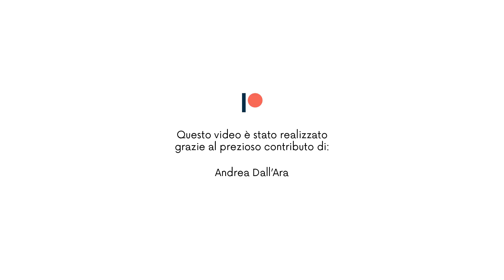Il mio percorso - Marco Goran Romano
Per celebrare il raggiungimento (e il superamento) dei 300 iscritti a questo canale, ho deciso di raccontarvi un po' del mio percorso di formazione e di alcune delle persone che mi hanno accompagnato in questi ultimi 10 anni di illustrazioni e bestemmie.

La mia attrezzatura:
Microfono 1
Microfono 2
Braccio per flash

5€ gratis su Oval Money usando il codice: MRG4LV2U